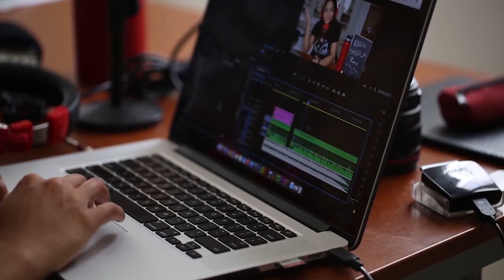Establishing Ground Zero for Yourself - S3E11 Get in the Lab with Megan Pangan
Establishing ground zero or your base line will help you immensely to weather the storm of entrepreneurship.